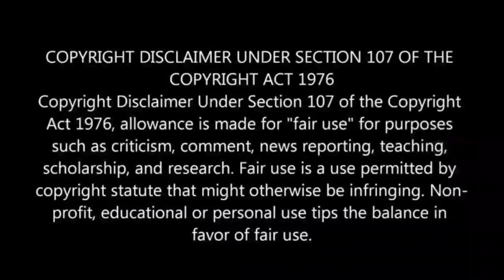Crazy girl 💗 Crazy boy 😂...ഇവർ സെറ്റായിതുതന്നെ🤦🏻‍♂️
Drama : a river runs through it

It is a cdrama with romace💌,comedy😂,emotional😢,friendship😇.